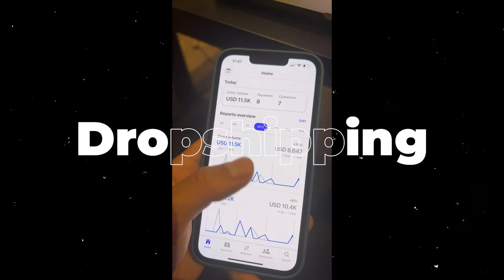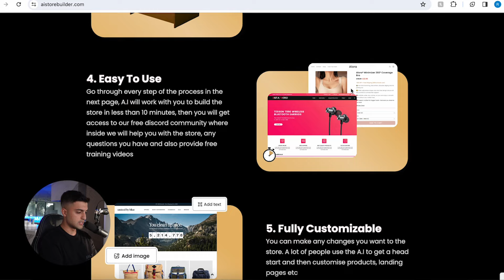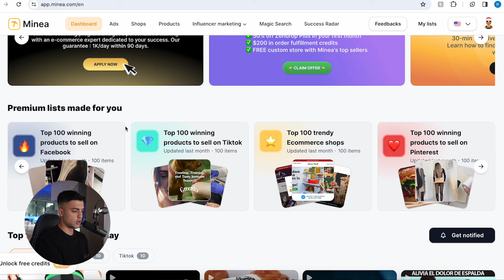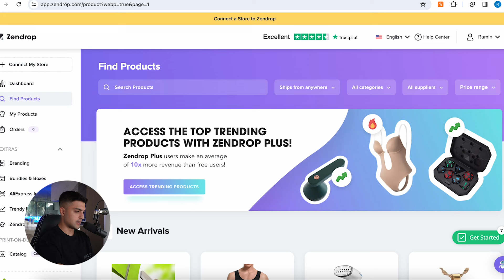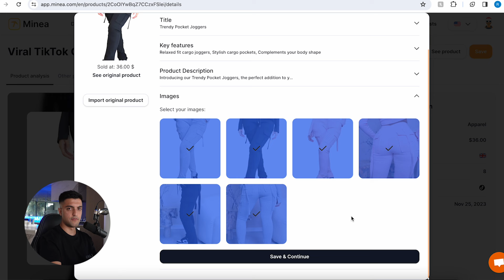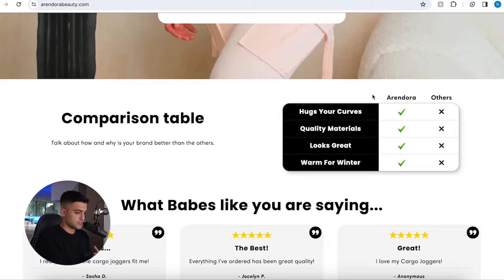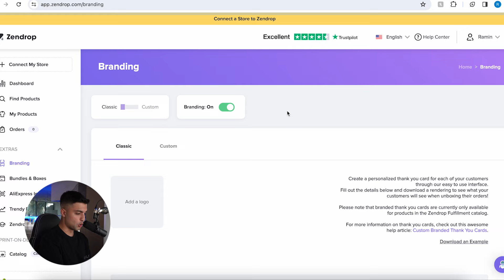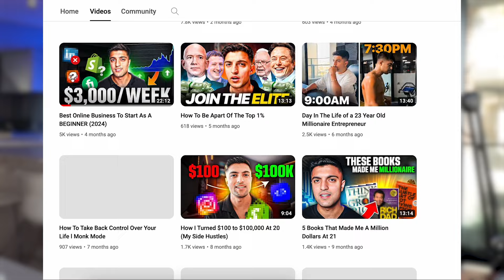Everything YOU Need To Make Your First $1,000 Online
Get a Free Shopify Dropshipping Store & My $3,000 Course For Free

Snapchat ads exclusive offer (spend $350 and get $375 in ad credits)